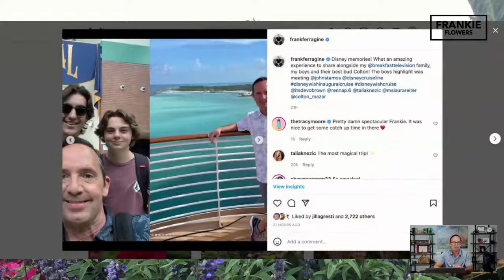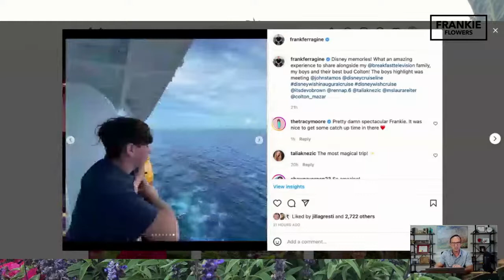Live Q&A with Frankie Flowers / Canada's Garden Expert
Live Q&A with Frankie Flowers / Canada's Garden Expert. Join Frankie Flowers for a 1/2 hour of garden glory! Let's talk all things gardening including bugs, slugs, harvesting, deadheading, pruning and more! gardening herbs beetles bugs vegetablegardening flowers growing lawns lawnhelp beetles PLUS AN UPDATE ON FRANKIE'S DISNEY WISH CRUISE